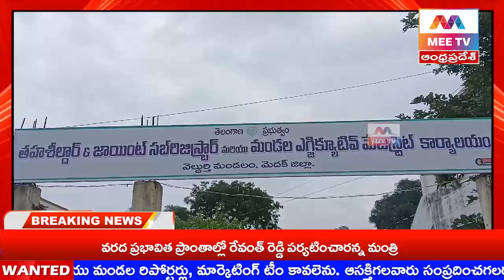MEE TV||వెల్దుర్తి మండల కేంద్రంలో బుధవారం 61 ప్లస్ వీఆర్ఏ వారసులు తహసిల్దార్ కు వినతి